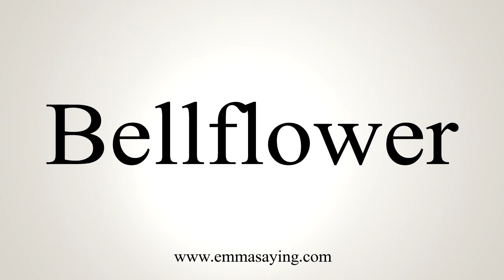How To Say Bellflower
Learn how to say Bellflower with EmmaSaying free pronunciation tutorials.